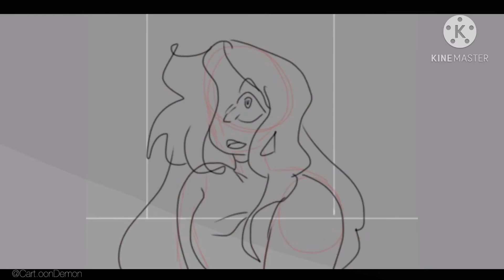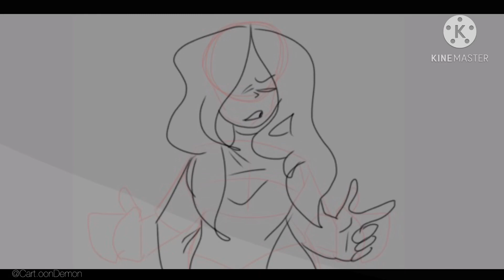Tough To Be A God { Animatic }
Programs used: IbisPaint X, FlipaClip, KineMaster, and VITA